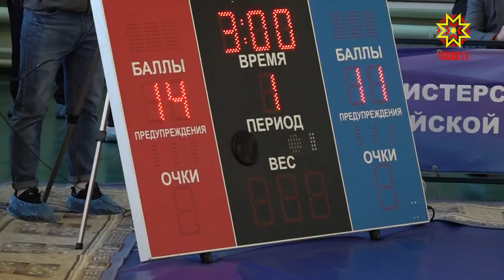Прошёл Кубок по вольной борьбе на призы Гаврилова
Турнир на призы Николая Гаврилова в четырнадцатый раз определил имена сильнейших. Путёвки в финальный этап завоевали и чувашские борцы. Как себя показали хозяева? И какие возможности для спортсменов открывает турнир? Подробности у Дмитрия Ковалёва.